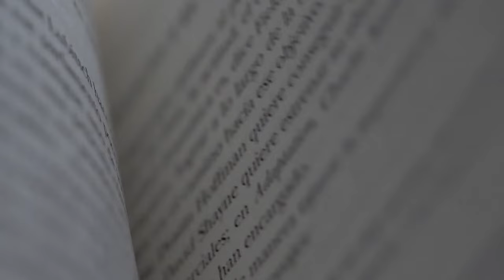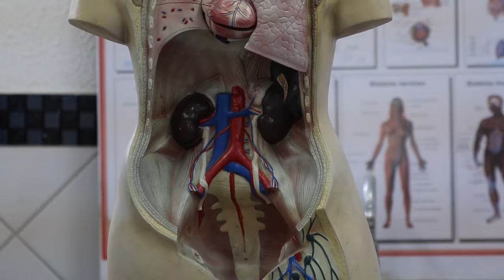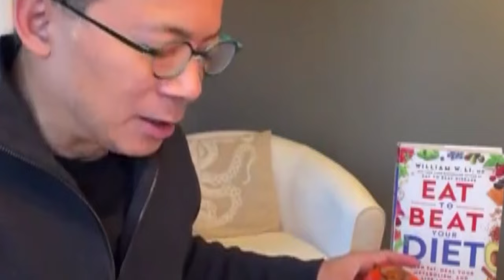👀 EYE-OPENING! 5 Fruits to REVERSE Your Vision Dr. Li's Powerful SOLUTION! 🍇🥭🍍 Longevity Deprocessed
This is a truly eye-opening topic for you: "3 Fruits to REVERSE Your Vision." Join us as we delve into Dr. William Li's groundbreaking research on how these powerful fruits can help improve and even reverse your vision naturally.

Have you ever wished for sharper, clearer vision without relying on glasses or contact lenses? You're not alone! Vision problems are common, and many people seek natural solutions to improve their eye health. Dr. William Li, a renowned physician, scientist, and author, has dedicated his career to studying the healing properties of foods. His research has uncovered some incredible insights into how certain fruits can support and enhance your vision.

Dr. Li's work emphasizes the importance of nutrition in maintaining and improving overall health, including eye health. Our eyes require specific nutrients to function optimally, and deficiencies in these nutrients can lead to various vision problems. By incorporating the right foods into our diets, we can provide our eyes with the essential nutrients they need to stay healthy and function at their best.

In this video, Dr. Li reveals three remarkable fruits that have been scientifically proven to benefit eye health. While we won't reveal the names of these fruits here (you'll need to watch the video for that!), we can tell you that each one is packed with powerful nutrients and antioxidants that play a crucial role in maintaining and improving vision.

Rich in Antioxidants fruits on our list is a true powerhouse when it comes to antioxidants. Antioxidants are vital for protecting our eyes from damage caused by free radicals and oxidative stress. This fruit is loaded with vitamins and minerals that help strengthen the retina and improve overall eye health. Dr. Li will explain how incorporating this fruit into your diet can help prevent common eye conditions such as macular degeneration and cataracts.

High in Vitamin C fruits Dr. Li discusses is exceptionally high in vitamin C, an essential nutrient for eye health. Vitamin C plays a critical role in maintaining the health of blood vessels in the eyes and reducing the risk of developing cataracts. This fruit also contains other beneficial compounds that enhance its eye-protective properties. Dr. Li will share tips on how to include this fruit in your daily diet to reap its full benefits.

Omega-3 Fatty Acids fruits is a surprising source of omega-3 fatty acids, which are typically associated with fish and other seafood. Omega-3s are essential for maintaining the health of the retina and supporting overall eye function. Dr. Li will explain how this fruit can help reduce dry eye syndrome and improve visual acuity. Discover how adding this fruit to your diet can make a significant difference in your eye health.

Dr. Li will delve into the scientific research that supports the eye health benefits of these fruits. He'll explain the mechanisms behind how the nutrients in these fruits work to protect and improve vision. By understanding the science, you'll gain a deeper appreciation for the importance of nutrition in maintaining healthy eyes.

TIMESTAMPS
00:00 Vision Eat to Beat Vision Loss
02:31 Persimmon Effects on Vision
04:03 Strawberries Effects on Vision
04:57 Berries Effects on Vision
06:08 Oranges Effects on Vision
07:31 Kiwi Effects on Vision
08:12 Vitamin A Effects on Vision
08:24 Join the Club